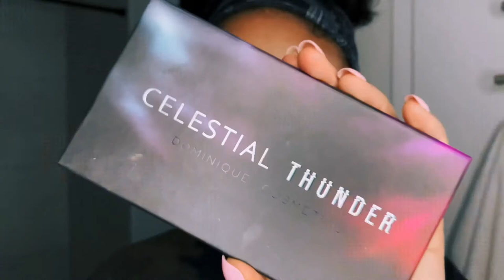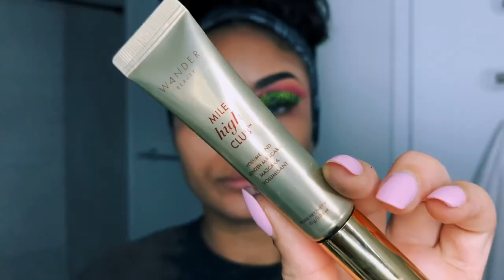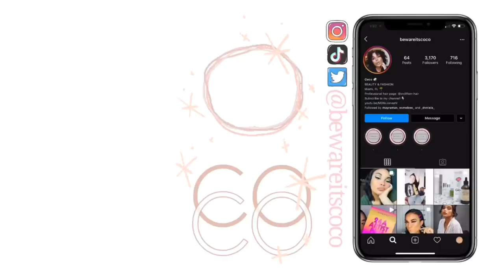HYPNOTIZE (Biggie Smalls Series) EPISODE 2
Hey Y'all! Welcome back! Here's episode 2 of my Biggie series. Lol I know it's weird for me to do a series dedicated to Biggie Smalls without his music in the video. But, I'm trying to stay in good standing with Youtube lol So just pretend to hear the words "Biggie, Biggie, Biggie, can't you see? Sometimes your words just hypnotize me!" lmao Enjoy the video!

Products used:

L.A. Girl Proconceal in Creamy Beige
Dominique Cosmetics Celestial Thunder Palette
Violet Voss Essentials Palette
SUVA Beauty Hydra FX Liner in Dance Party
Morphe Gel Liner in Jet
Wander Beauty Mile High Club Mascara
Maybelline FIT ME Dewy + Smooth Foundation in 322 Warm Honey
L.A. Girl Proconceal in Creamy Beige & Toast
Ciate London Coconut Setting Powder
Anastasia Beverly Hills Powder Contour Kit in Medium/Tan
WetnWild Blush in Mellow Wine
Skindinavia Makeup Finishing Spray
Pretty Vulgar Highlighter in
Crown Pro Liquid Lipstick in